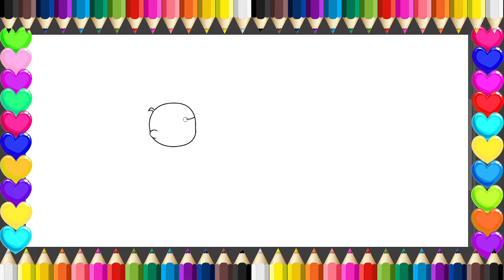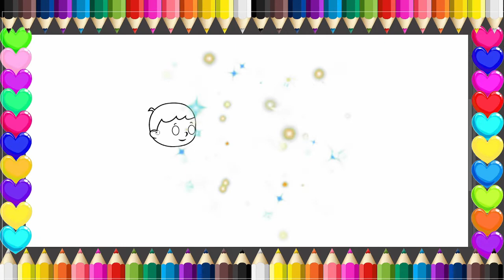Merapihkan Tempat Tidur Sebelum Tidur | Membantu Ibu Merapihkan Tempat Tidur | Rumah Kita TV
Sambil menggambar dan Merapihkan Tempat Tidur

video ini di buat untuk membantu anak anak tumbuh dan berkembang disesuaikan dengan usianya, konten ini bertujuan memberikan wawasan anak untuk memahami cara mengenal hurup, mengenal angka, cara membaca dan menggambar. konten ini disamping memperkenalkan bahasa indonesia juga memperkenalkan ejaan bahasa inggris dan cara membacanya. mudah mudahan bermanfaat. Aamiin.